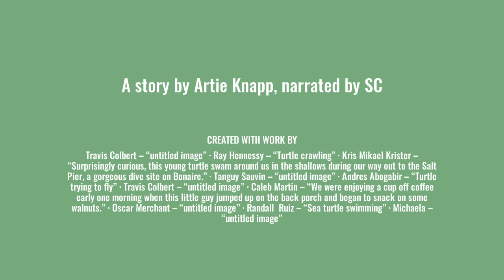The shell shocked Turtle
An audio story written by Artie knapp